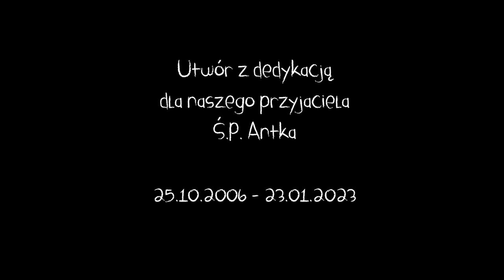Hanhoff - Nigdy nikt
Utwór ku pamięci naszego przyjaciela Janucha, już na zawsze będziemy Cię pamiętać takim jakim byłeś: uśmiechnięty, szczęśliwy, zawsze o nas dbałeś. Jeszcze kiedyś się spotkamy, kochamy Cię i tęsknimy.
I wy - znajomi, przyjaciele, koledzy i koleżanki również zapamiętajcie go takim, jakim był. A wszyscy wiemy, że był naprawdę wyjątkowy i szalony 🤍🕊️

Tytuł: Nigdy nikt
Artysta: Hanhoff, @hanhoff__
Muzyka: krbeats
Realizacja wokali, mix/mastering : Nadzieya, @nadzieyaah
Chórki: Maria Hoffmann